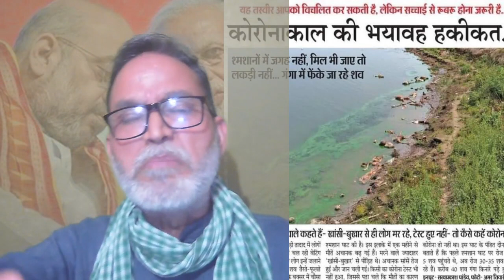रावत चचा भड़के :करोना वायरस से ज्यादा खतरनाक मोदी तुम हो ? 20 रूपये का तेल 100 रूपये में बेच रहे हो ?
रावत चचा भड़के :करोना से ज्यादा खतरनाक मोदी तुम हो ? कुम्भ के कारण ही देश में फैला करोना...
कुम्भ से प्रसाद के रूप में "करोना मय्या" को भी साथ ले गए ...
जिससे दूसरी लहर के बीच हरिद्वार में कुंभ स्नान बना देश भर में कोरोना महामारी फैलाने का सबसे बडा जरिया: भूपेन्द्र रावत